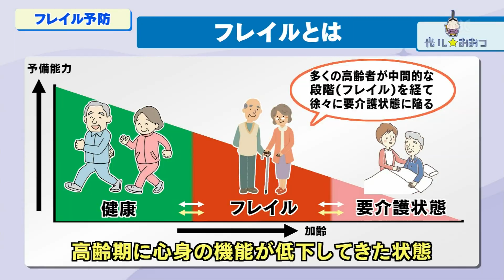2023 10 21光ル☆おおつ「しっかり食べてフレイル予防！」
加齢により心身の機能が低下する「フレイル」
大津市では栄養低下によるフレイルを予防するため、高齢者向け総菜レシピの考案を行っています